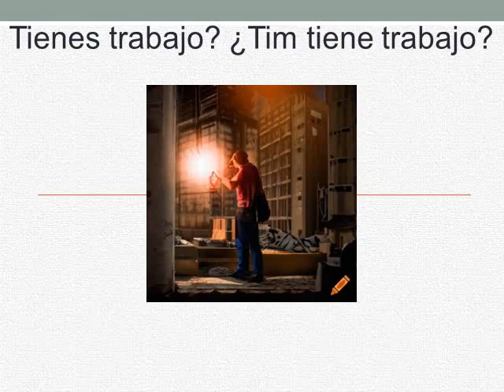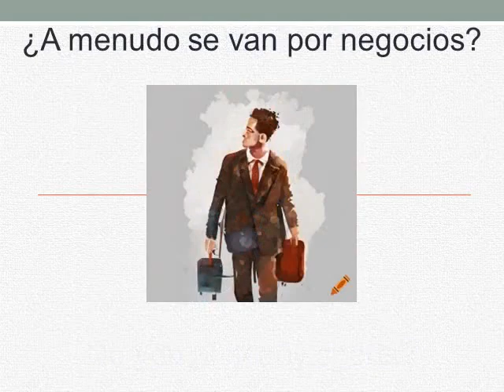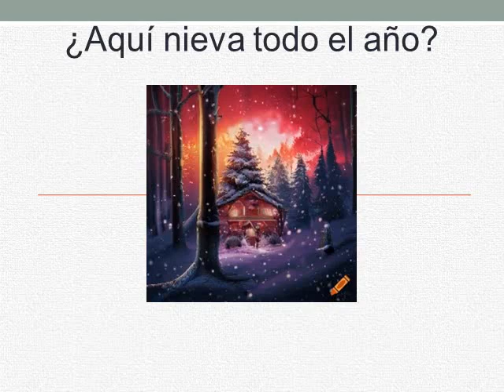Curso de inglés- Lección 26- ¿Le agrado? (PRESENT SIMPLE)